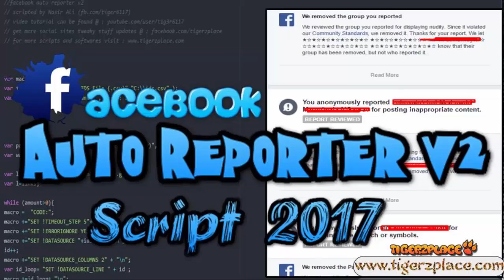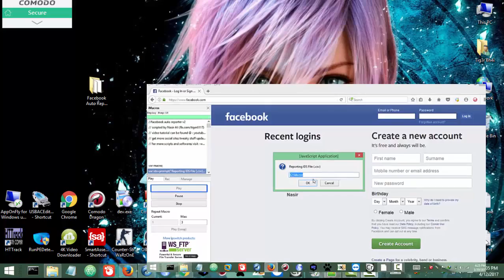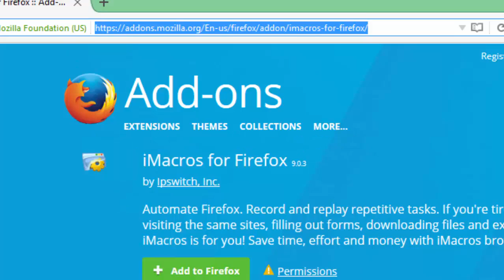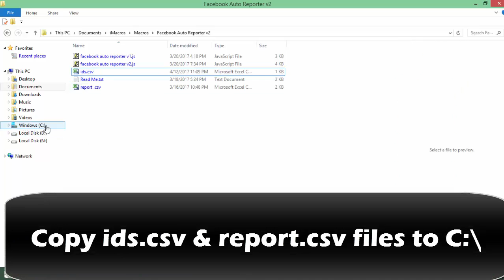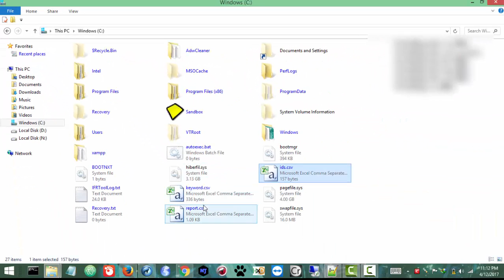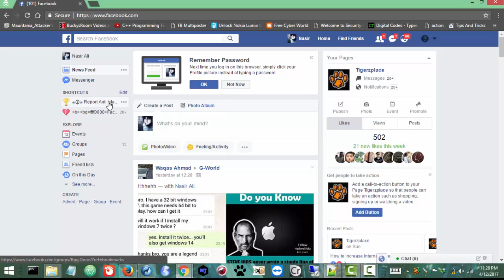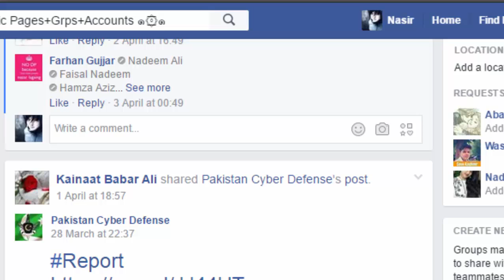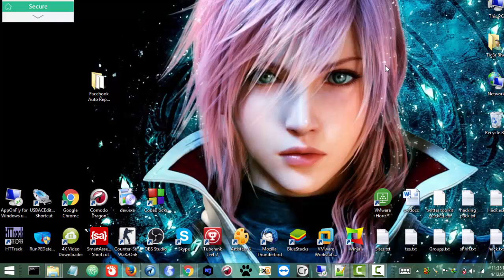What is Facebook Auto Reporter & How to Use it ??? (Urdu Tutorial)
What is Facebook Auto Reporter & How To Use It !!!

Using Facebook Auto Reporter v2. You can report on multiple accounts using hundred of

facebook accounts automatically. Even you can report on single id with hundred of

Download Facebook Auto Reporter v2 and Automate the reporting on facebook.

So to use the script we will need to setup imacros in the browser first and then will go with

the reporting steps.

& if you don't know about imacros and scripts bot. Then follow the steps.

To use the script first download imacros.

chrome/cplklnmnlbnpmjogncfgfijoopmnlemp?hl=en

After that download the script ( facebook auto report script version2).

Password For Facebook Auto Reporter v2 Is uploaded.

If someone want to download , use given links.

Once you have downloaded both the extension and script (fb auto reporter).
Extract the script and paste in imacros directory .

In my case and in usual case imacros folder can be found @ C:\Documents\IMacros\Macros

and paste the script there.

Now open the browser and you will have the script in imacros left panel.

Just select the script and click on (Play) button in imacros.
It will first ask for IDs File path , its actually the file path in which you ids are saved , then it

will ask for the amount of the ids which is in the file. Providing the path and number the

next step will is for providing the report links file and path.

In second prompt it will first ask for path of the file so copy the path of file in which the

short links are there.
Second it will ask for how many links are in the file , so for example if there are 30 links ,

type 30 and click ok. Recommended links are 50 .

NOTE : If you want to report only one id with multiple ids, then in report file just keep only

one report link of the id/group/page on which you want to do multiple reports.

I'll make a tutorial for it soon but for right now you can watch the first video I already have

That's all you need to start facebook auto reporting using facebook auto reporter v2.

BTC: 1LrcMaefjnCz4nf8ViKR6EwHqySPAvCCEY
DASH: XpVNfgAnYvLU79k5xuKc4r24md936ckPHu
ETH: 0x56c9a1BC8E1BF2dD83ba512A3F9C22eff33beEF3
BNK : 0x56c9a1BC8E1BF2dD83ba512A3F9C22eff33beEF3
LTC:  Levu8eJ6j9fsJe5tX8esGecLzCjvEirEC2
BCH : qqva7j6c353vkvcfky99ccxz5jjsd50mzv8dvyzyhu

XEM:NBRA5SR2S47YFIXPQAFU2FZ5BYFDMJELO3XWLV2Q
MESSAGE:yadB37sQ

Feel Free To Help Me With My Work | Thanks ♥